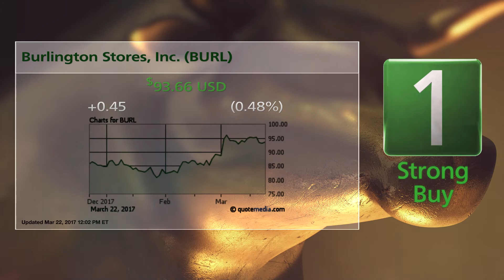Burlington Stores (BURL) & Ryder (R): Bull and Bear of the Day